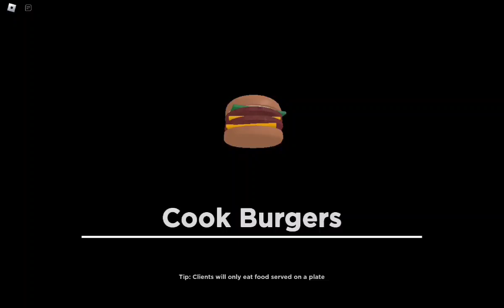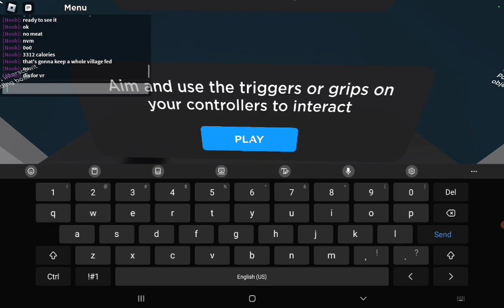Cook burgers game play.